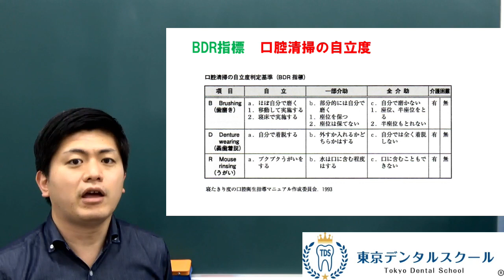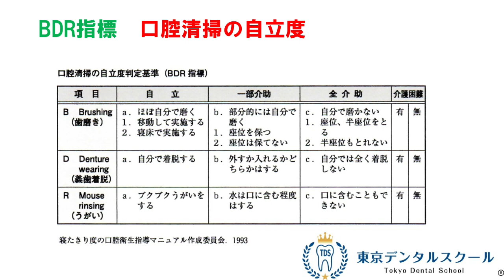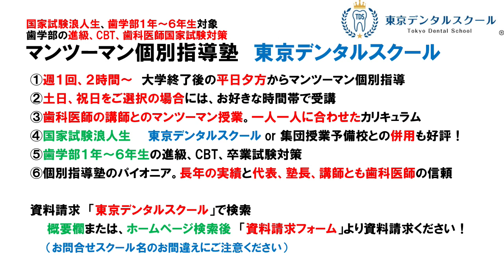BDR指標 歯学部進級、卒業試験、歯科医師国家試験対策講義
歯学部１年生～６年生、留年生、国家試験浪人生